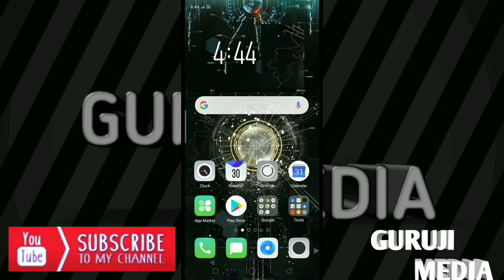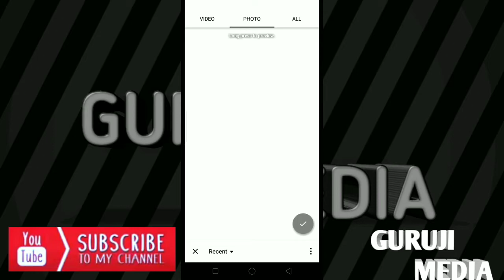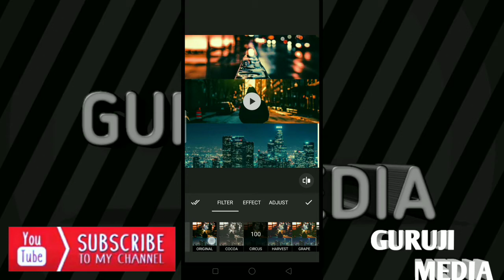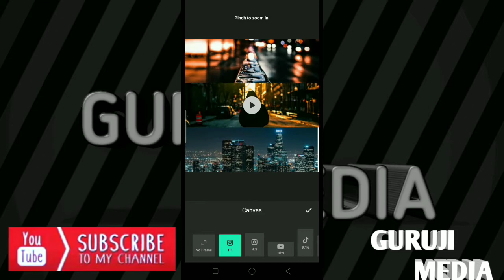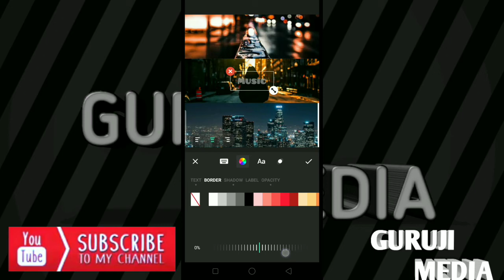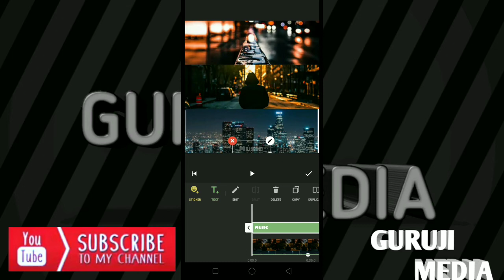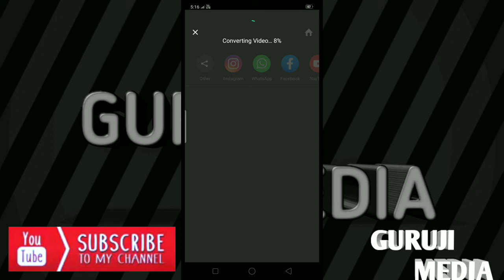ഒരു കിടിലൻ video editing app...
Inshot is a very useful and simple video editing app.